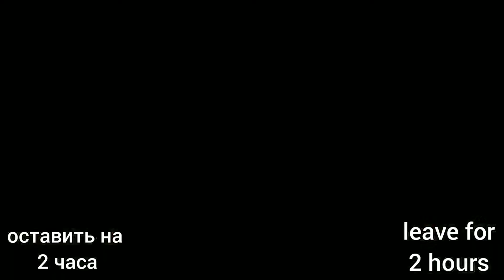Как натурально красить яйца на ПАСХУ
Натуральный цвет для яиц. Как покрасить яйца на Пасху из природных красителей. Без химии! Лёгкие варианты, яркие цвета.

выращивание пшеницы 00:00
#1  00:57
яйца вареные
капуста краснокочанная 1/2
 масло растительное для блеска 1 ч.л.

#2   02:11
яйца вареные
чай каркаде 60 г
кипяток
соль 1 ч.л.
масло растительное 1 ч.л.

#3  03:37
яйца сырые
куркума 2 ст.л.

#4  04:54
яйца сырые
чай каркаде 20 г
соль 1 ч.л.
луковая шелуха ( жёлтая и красная)
бинт или марля
лист бумаги

# 1 boiled red cabbage 1/2 water 1 L salt 1 tbsp
 vegetable oil for shine 1 tsp

hibiscus tea 60 g
 boiling water
salt 1 tsp
vegetable oil 1 tsp

# 3
eggs
raw turmeric 2 tablespoons
water

# 4
eggs raw
 hibiscus tea 20 g
 salt 1 tsp
 onion peel (yellow and red)
bandage or gauze
sheet of paper